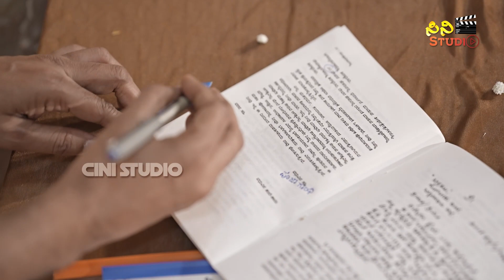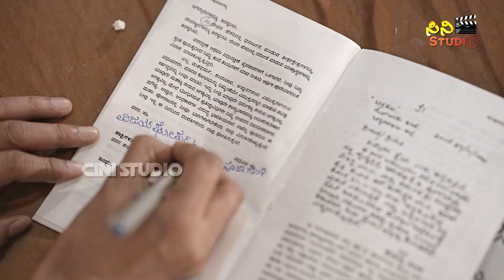Pooja Gandhi Marriage ಪೂಜಾಗಾಂಧಿ-ವಿಜಯ್ ಸರಳ ವಿವಾಹ ಹೇಗಿತ್ತು ನೋಡಿ | Cini Studio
Arjun Janya Live Concert

Keyboard          :     Akash Parva
Base Guiter      :     Prarthana
Drums               :     Priya Andrew
Precussion       :     Madhu Sohan
Tabla                 :     Srinivas

Video Copyrights
CINI_STUDIO